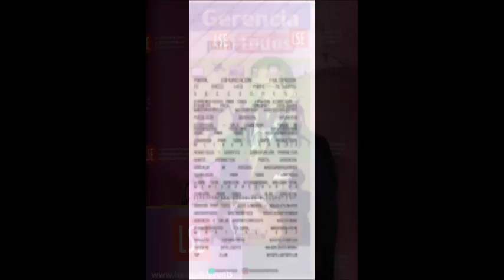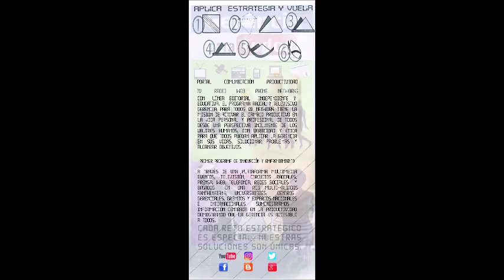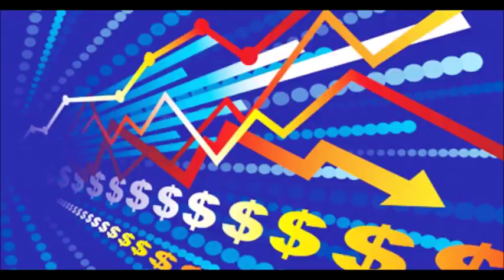GERENCIA 360 GERENCIA PARA TODOS RAFAEL NIEVES RADIO 1000 (94)